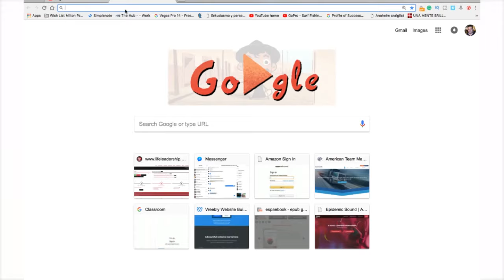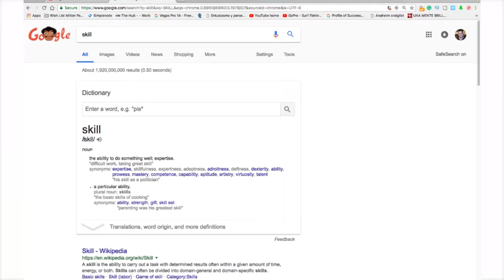Its All About Skill - Rainbow Six Siege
Hey guys Its ya boi Original Karizma Back again with a new video. I hope you enjoyed this video. I haven't posted in a while and I apologize but I will keep posting as time goes on.

A reminder.. Music in the background does not belong to me and I don't know the title of the songs